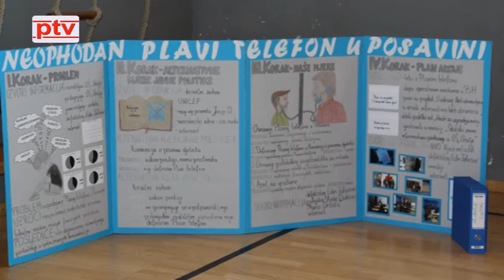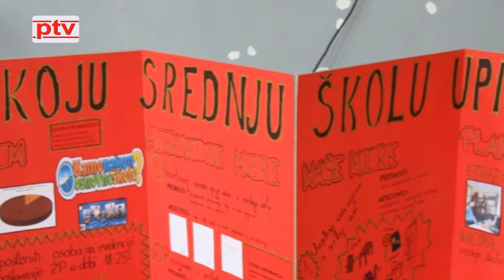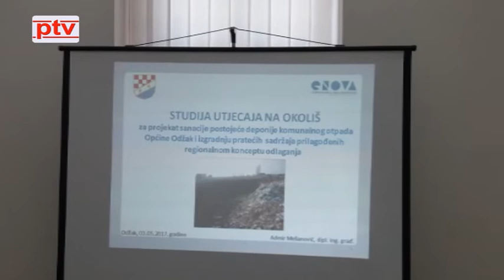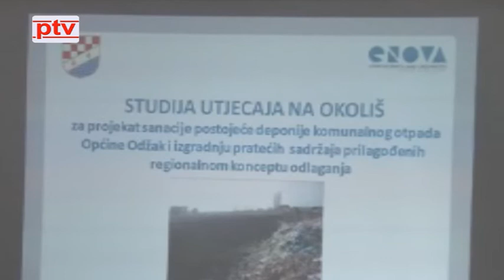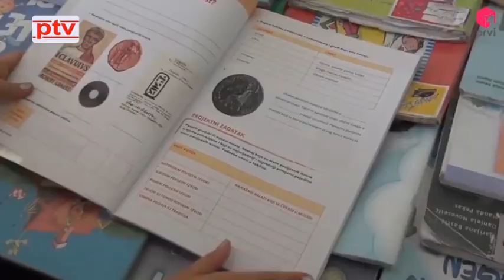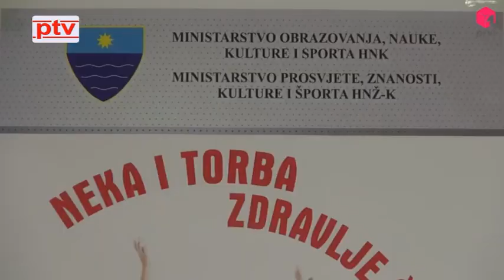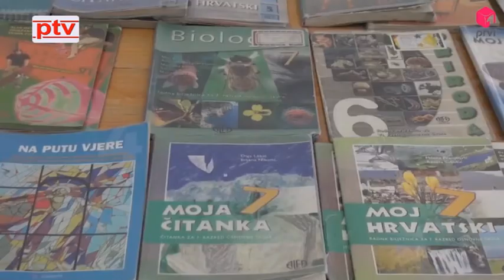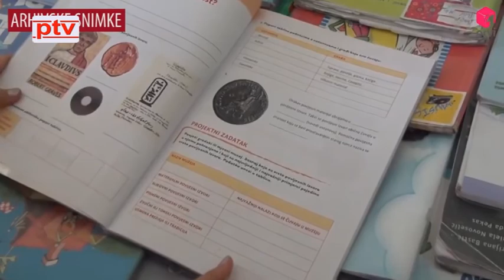Posavske vijesti 05.05.2017.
U POSJETI DISTRIKTU BRČKO DANAS JE BORAVILA VELEPOSLANICA INDONEZIJE U BIH

IZASLANSTVO DISTRIKTA BORAVILO U SLUŽBENOM POSJETU BIJELJINI

OSNOVCI IZ VIDOVICA POBJEDNICI ŽUPANIJSKOG NATJECANJA IZ PROJEKTA CIVITAS

ODRŽANA JAVNA RASPRAVA - ZATVARANJE I SANACIJA DEPONIJE KOMUNALNOG OTPADA „NETEKA” U OPĆINI ODŽAK

PREDSTAVLJENA KAMPANJA ''NEKA I TORBA ZDRAVLJE ČUVA''